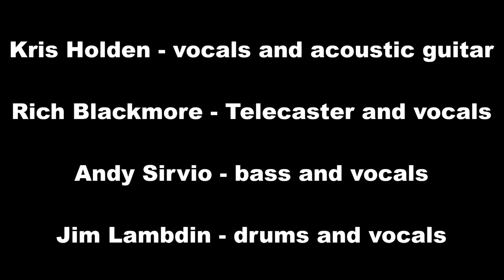STURGEON VALLEY at Summerfest 2021 Part 1